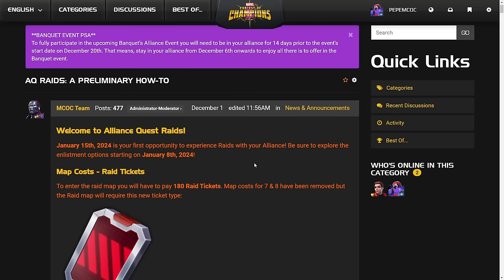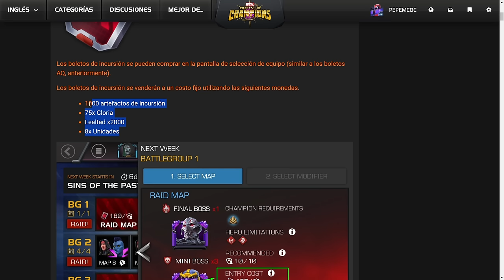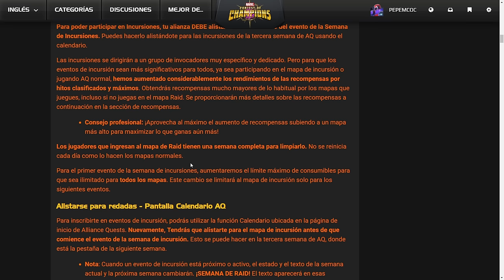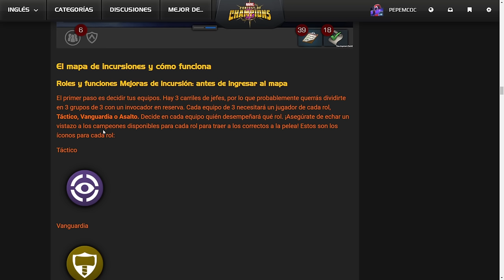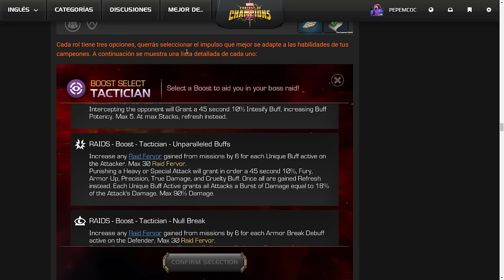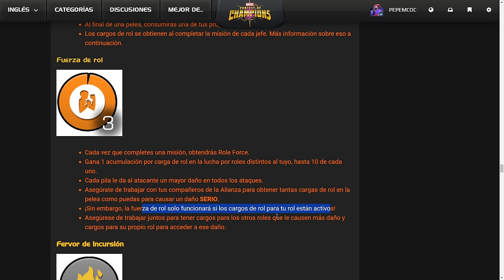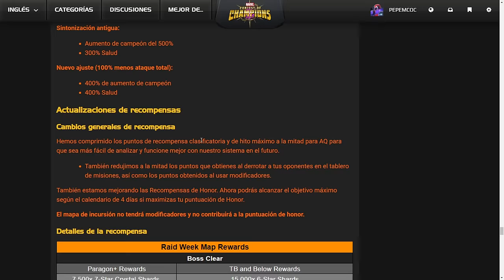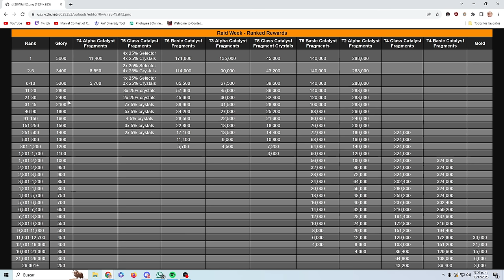LOS RAIDS ESTÁN AQUÍ | TODO LO QUE TIENES QUE SABER | MCOC